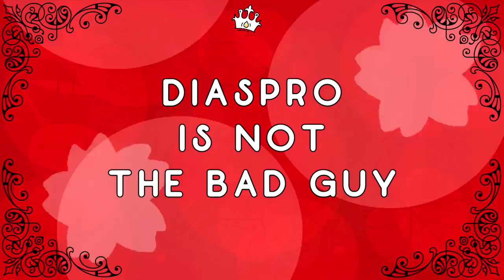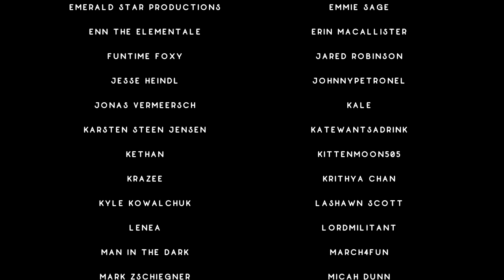Diaspro Deserved Better | Winx Club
Rosie Vision on Darkest Moments of Winx Club:

0:00 Intro
1:18 Diaspro's Story (S1 - 3)
9:58 Diaspro's Tragedy (S5 - 8)
17:00 Diaspro Is Not The Bad Guy